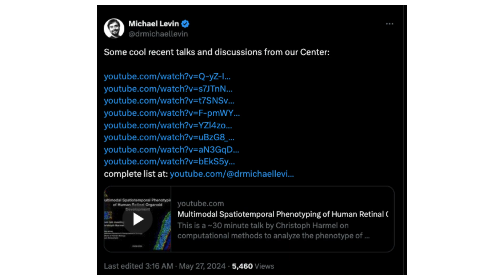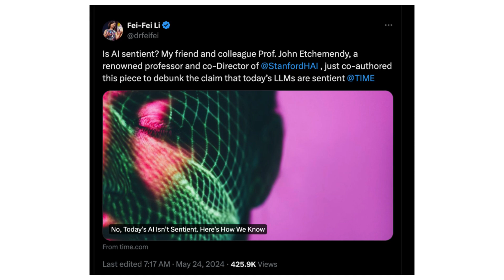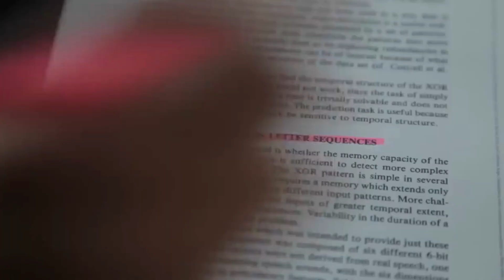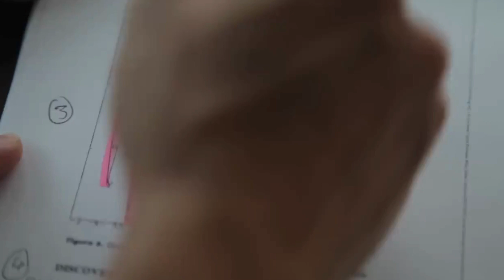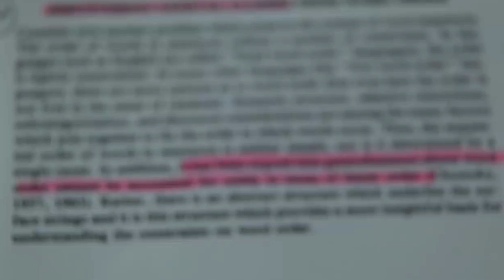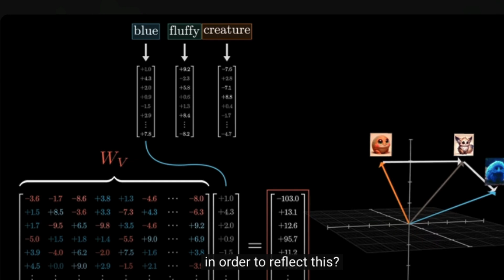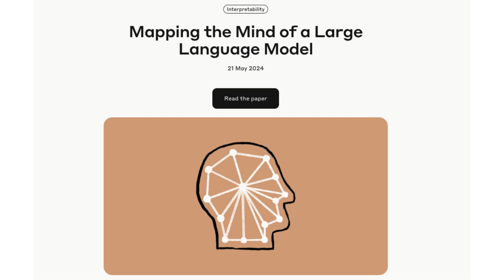The AI Emergence Debate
Get The Pleb Check delivered to your inbox each week. A short essay and animated video simplifying the technologies and ideas reshaping the world.

- ChatGPT: 30 Year History | How AI Learned to Talk a video by Art of the Problem